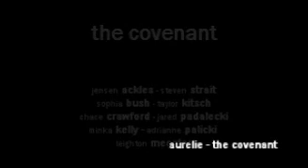The Covenant - Episode 102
Song : Chris Daughtry - It's not over

Dean tries to win Brooke back but she doesn't want to be with him again. Tim sees that Lyla is moving on with another guy and it hurts him. Brooke and Caleb talk about Dean and Caleb is not feeling really well about them but Brooke reassures him and they kiss in his car. Tim, still really hurt, confronts Lyla and her new boyfriend but Lyla stops him from saying bad things. Sam sees their talk and goes to Nate because he wants to do something for Tim but Nate explains they can't play God with their powers and they can't influence people about love. Dean is still trying with Brooke and it pisses her off because he was the one who cheated. She can't stop talking about how Dean is and Caleb starts to get angry at it. On his side, Nate is having problems with Blair, his ex-girlfriend. He left her because he didn't want her to be hurt because of his powers but she is still in love with him and doesn't understand Nate. Lyla goes to see Brooke because she wants Tim to stop acting like a jerk and Brooke doesn't really know what to do since she has the same problem with Dean. Both Caleb and Dean hear the comment and one is happy and the other is really sad. Sam notices a girl, Tyra, she is going out with a real ass.  Dean can't help but notice the chemistry between Caleb and Brooke. At a party, Blair looks beautiful and Nate can't help but look. Caleb's mother talks to him about the powers he and his friends have and say they are dangerous and they will only grow more and more. Nate and Blair sleep together at the party and Tim can't believe that Nate is going back on his promise to never see Blair again. At this party, Somebody asks who is virgin and Dean laughes thinking that nobody is a virgin but to everyone's surprise, Tyra is still virgin. After the party, Tyra's boyfriend breaks up with her because of his reputation and he does it in front of Sam and Dean. The day after, a tornado is coming on the town and everybody has to stay where they are. Caleb and Brooke were on a little trip and has to stop next to the old farm... where Dean is. Dean, seeing them, knows there is something between the two. Sam is with Tyra in a bar.